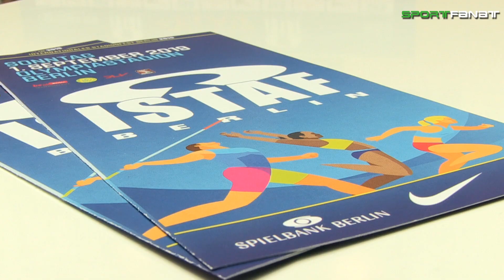ISTAF 2019 als Generalprobe für die WM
Weltklasse Leichtathletik in Berlin! Am 1. September geht das ISTAF in seine 78. Auflage. Die Berlinerin Lisa-Marie Kwayie gewann im heimischen Olympiastadion bei der Europameisterschaft Bronze mit der Staffel über 4x 100 Meter. Beim ISTAF wird sie zum zweiten Mal antreten. Speerwurf Olympiasieger Thomas Röhler wird auch sicher beim ISTAF dabei sein. Und im Olympiastadion will er sich und den Fans noch etwas beweisen: nämlich, dass er es auch dort schafft über 90 Meter zu werfen! 160 Topsportler in circa 16 Disziplinen werden beim ISTAF dabei sein. In diesem Jahr steigt die Weltmeisterschaft knapp 4 Wochen nach dem ISTAF. Die Veranstaltung dient daher nicht als Saisonabschluss, sondern als Generalprobe. Rund 30.000 Tickets sind bereits verkauft.